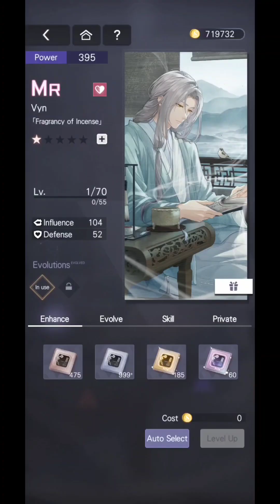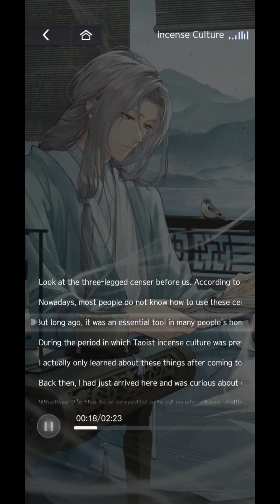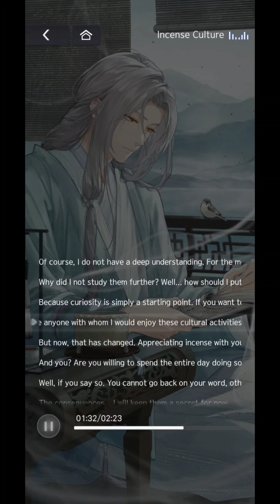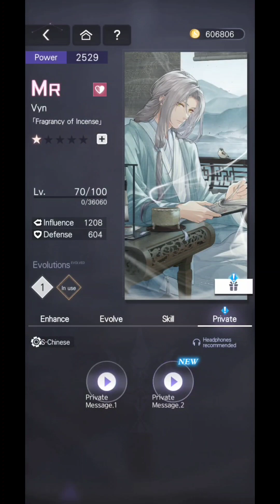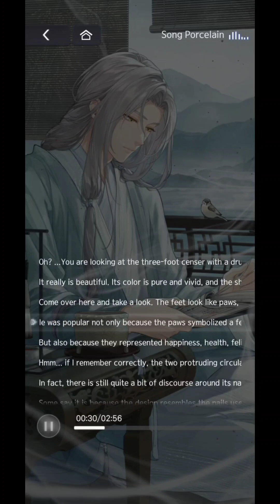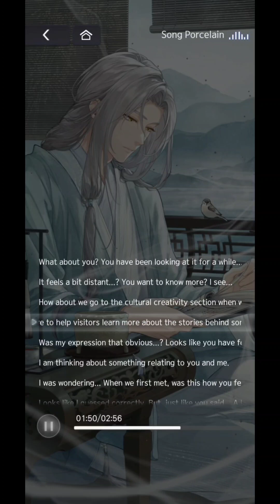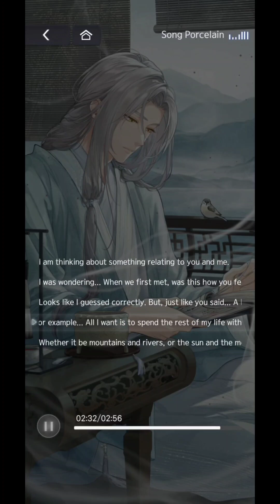MR Vyn "Fragrancy of Incense" (CN Dub) with EN Sub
Let's appreciate the developers:
Game: Tears Of Themis
Developers: Hoyoverse/MiHoYo

Card: Vyn MR Fragrancy of Incense
Language: English text, S-Chinese Dub

Timestamps
0:00 Card Preview
1:00 Incense Culture, Private Message 1
3:30 Song Porcelain, Private Message 2